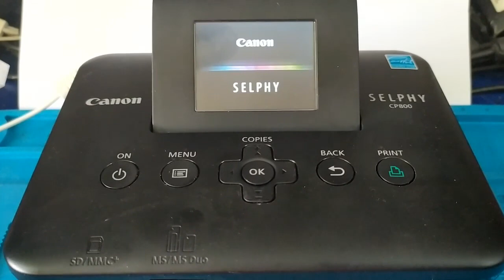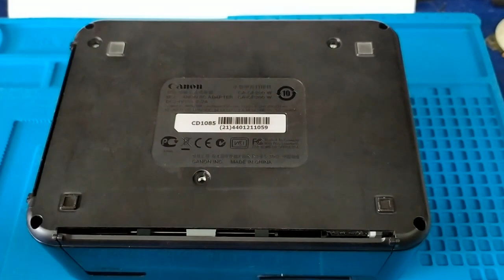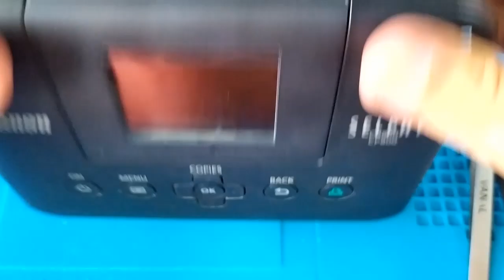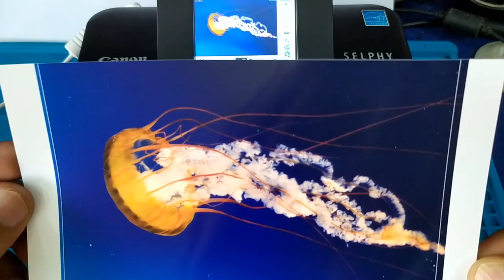How to fix ink cartridge stuck problem on canon selphy cp800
canon selphy cp800 cartridge stuck.
canon selphy cp800 ink cassette error.
ink cassette empty error on canon selphy cp910.
ink cassette empty error on canon selphy cp800.
canon selphy cp800 compact photo printer.
canon selphy cp800 ink cassette stuck.

# inkcassetteisempty